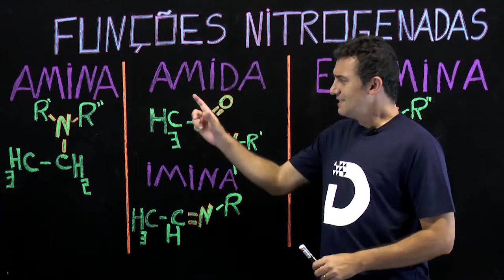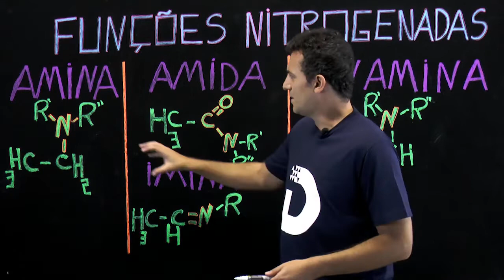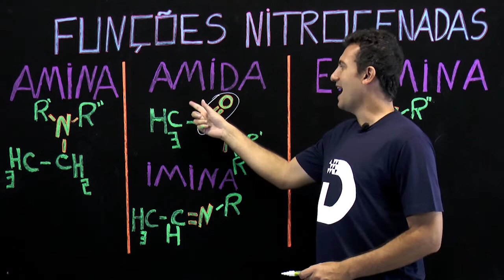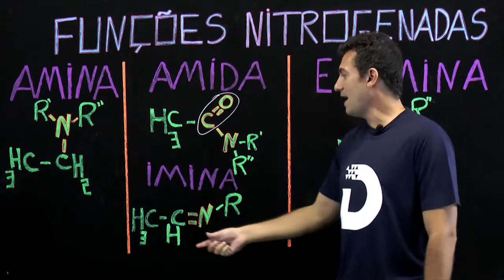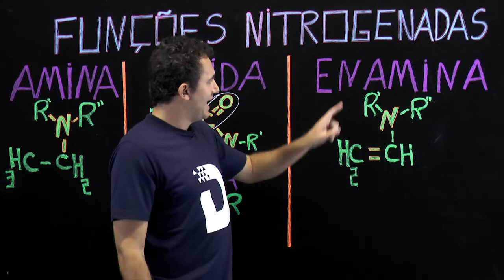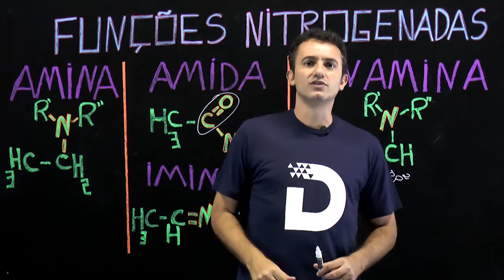Funções Nitrogenadas - Química Orgânica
Venha aprender Química de uma maneira dinâmica e sem enrolação. Hoje nosso vídeo é com o professor Fred do time Dáskalos! E o tema são as Funções Nitrogenadas.